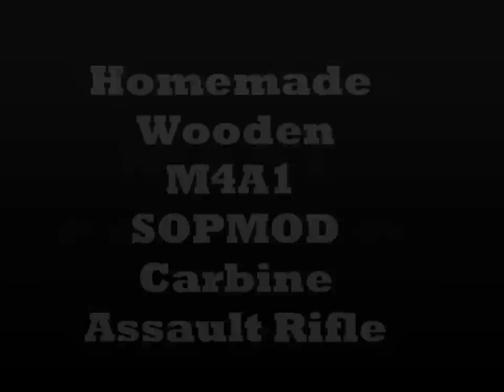Homemade M4A1 SOPMOD Carbine Wooden Gun Assault Rifle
I keep making wooden guns at the request of my COD mad boys, so here's my latest creation based on the M4A1 SOPMOD Carbine. It's a full scale model assault rifle made entirely from Pine.

Music by: Oryon & Ron Van Den Beuken - V2.0 (Radio Mix).
Spinnin' Records - Click link to right for more info.

Credits are a bit wobbly due to stabilize feature... first vid... learning and all that!! :)